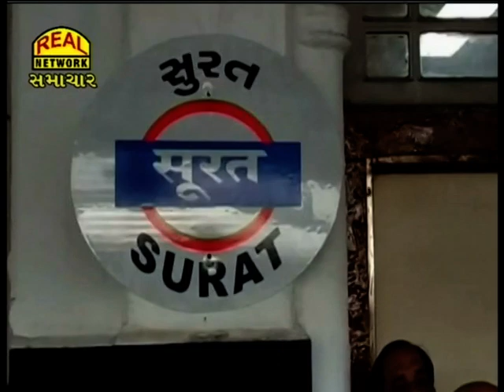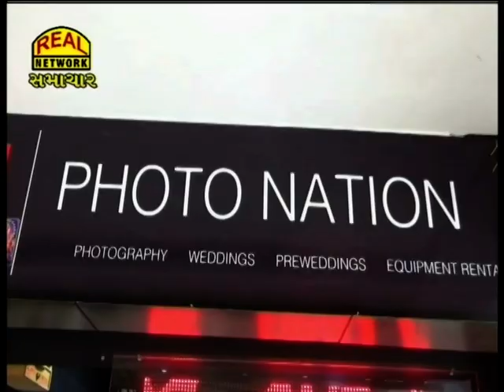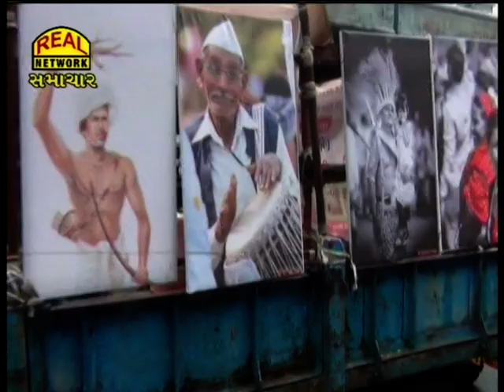Real News 09-08-2019